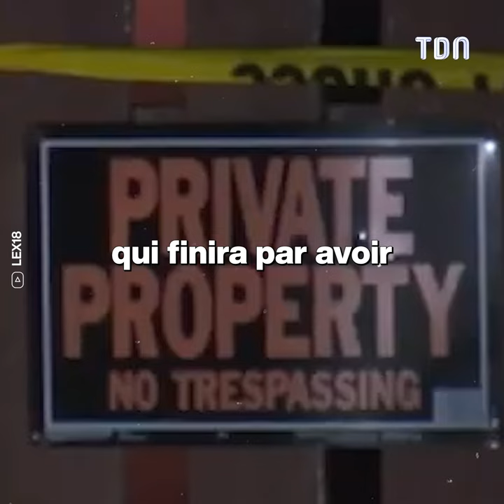Elle est partie en soirée et n'est jamais revenue...